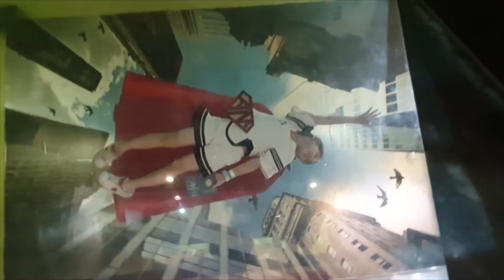[5.서울 가볼만한 곳, 인사동] 박물관은 살아 있다-아이들 또는 연인들의 이색 데이트 장소(Seoul tour)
서울 인사동에 있는 트릭아트 콘셉트인 '박물관은 살아 있다'에 다녀왔습니다.
제주도에 있는 박물관은 살아 있다와 비교하면 다소 부족하지만 도심 속에서 즐겁게 즐길 수 있었습니다.